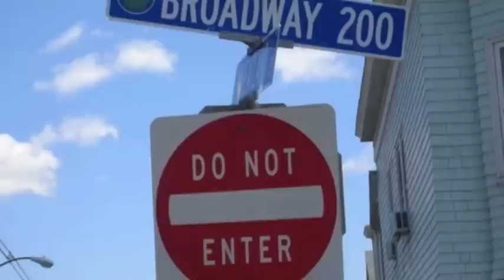break up remix - Large.m4v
HOT REMIX, NEZZE, PAPER, VILLESIDE, ZOO BLOCC STAND UP